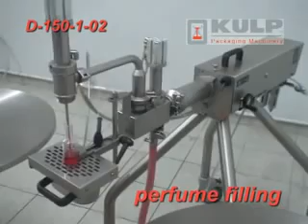DOSIFICADORA VOLUMÉTRICA POR PISTÓN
- Equipo para dosificar líquidos, cremosos, pastosos o productos con partículas en todo tipo de envases, Puede operarse por ciclos continuos o ciclo a cicloVmediante dos switches de control.

Utilizada en sectores químico, cosmético, farmacéutico y varios mas.

Equipo versátil, gracias a que permite la adaptacion de varios opcionales, adecuados para diferentes productos y tipos de empaque.